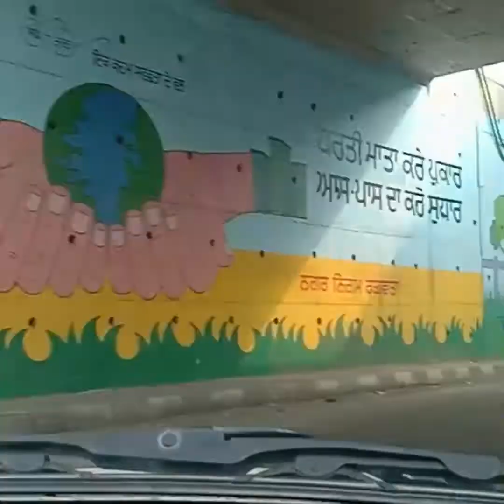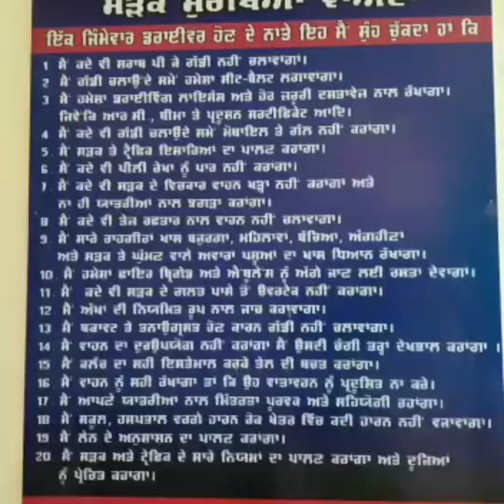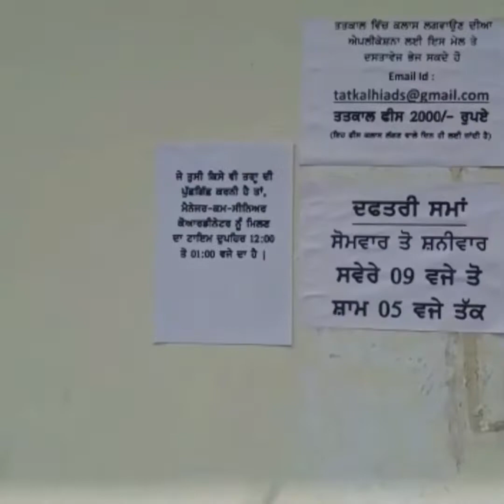HIADS HOSHIARPUR..... HTV Licence renewal certificate How to renew your HTV driving licence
The objective of the course is to develop a fresh cadre of high-quality drivers to meet the demand of the transport industry and make local youths employable by adopting skill development in HMV driving private and government jobs where driving is a pre-requisite.

This course includes:

General Introduction to Vehicle, Motor Vehicle Act

Legal awareness

Environmental Educational (Pollution etc.)

Attitude & body language

Traffic rules & signs

First aid

Different paper related to vehicles

Fire precautions & seat belt

Necessities of different assemblies of all (types) motor vehicles.

Eligibility Criteria:

Passed 5th standard

Age above 18 years

Proof of age, address, and driving license should be submitted along with the application

Duration:

2 Days

10 am to 4 pm Monday to Saturday

Food and tea etc. will be available on payment basis

Course Fee (NON-REFUNDABLE):

₹ 430 (GST inclusive)

ATTENTION: The Rs 430 fee for the Refresher Course for HMV Drivers is NON-REFUNDABLE. Minimum waiting time for the class after registration is about 6 months.

In case of URGENT appointment, you may apply for Tatkal by emailing an application to  . You can also hand over the applications in-person at Red Cross Building, Bazar Vakilan, Hoshiarpur, Punjab - 146001 from 9am to 5pm. Fees for Tatkal class is Rs 2000/- which is collected in CASH at the time of class. Please mention your phone number and attach a copy of Aadhar card and Driving License in your Tatkal application.